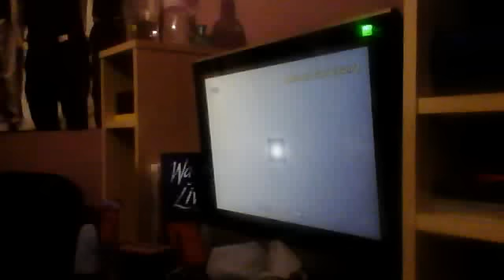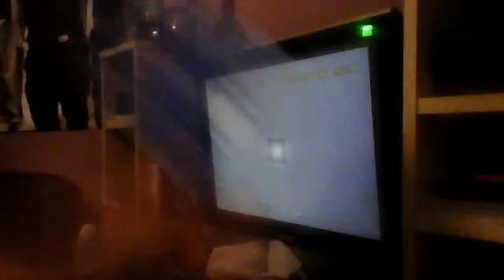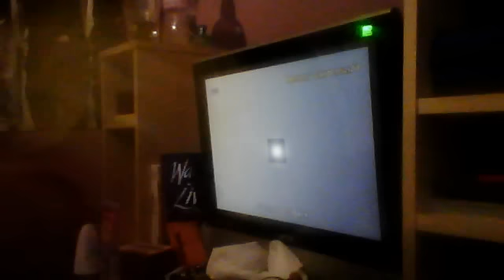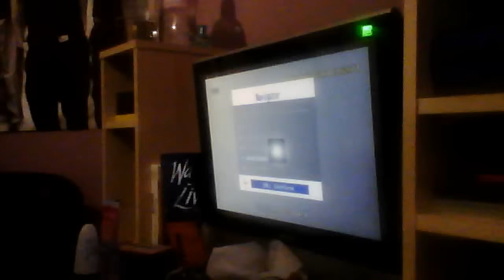Playing Dreamcast games on the PS2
Playing every single Dreamcast game I own on the PS2

Sorry I have to film it on my sister's TV using the webcam because that's where the PS2 is located

Message 1: This is a Dreamcast disc and it's for use only on a Dreamcast unit. Playing this disc on a Hi-Fi or other audio equipment can cause serious damage to its speakers. Please stop this disc now.

Message 2: WARNING: This disc is for use only on Sega Dreamcast